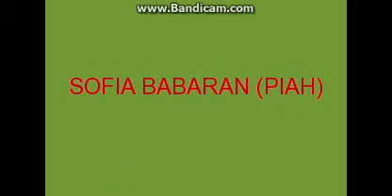TEASER IKAW PALA